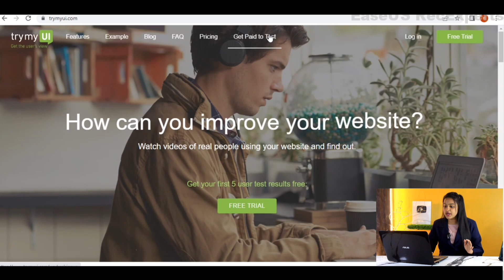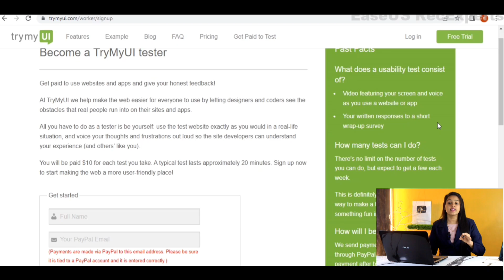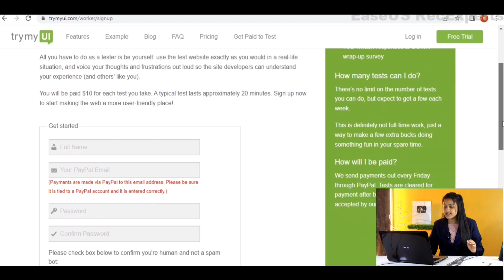Best Earning App | Part Time Job at Home | Daily Earn From Mobile | Anybody Can Apply!!!